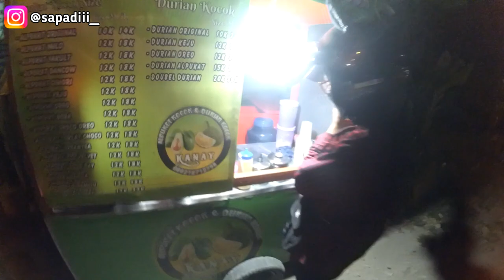BUCIN VLOG BARENG TETEH SUMEDANG ‼️ MOTOVLOG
okeh guys, semoga kalian suka dengan video motovlog gua kali ini, and jangan lupa untuk tetap. support biar tetap semangat untuk mengganggu teteh teteh di bandung

kalian bisa comen juga yang menyangkut ato challenge buat saya untuk teteh teteh di bandung

sekian video motovlog bandung saya kali ini, semoga kalian semua terhibur